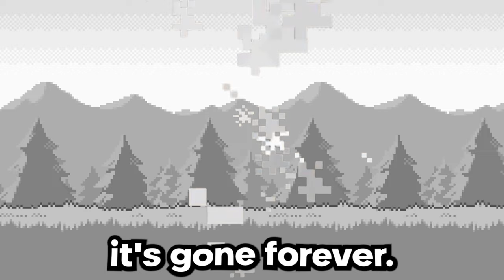Attempting a Pokemon Nuzlocke vs My Youtube Rivals! #19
Pokemon nuzlockes are a fun way to make pokemon harder! But in this series my friends and I will be playing through Pokemon X and Y and we wont be able to use any items or tms. We can only get access to use them if we win in a cagematch after each gym! And whoever wins in the tournament after the Elite 4 will be crowned champion! Welcome to the 3 way Pokemon cagelocke!

SECOND CHANNEL ➡️   @Tamtrum or More Short Tempered

► Edited by                @NotPikaboo
► Co-Hosts               @DonShnack    @ColpaPlays

RULES

1- Any Pokémon that faints is considered "dead," and must be released or stored in a specified PC box for "dead" Pokémon.

2- You can only catch the first Pokémon encountered in each area, and none else

3- After each Gym Battle, we will face off in a CageMatch!
   ---Pokemon can only be sent in a Cagematch three times max
   ---Pokemon have 2 lives in Cage Matches

4- The Winning Team chooses ONE of THREE rewards! (Rewards Given After ALL Cagematchs! Except Deaths Work INSTANTLY!)
   ---Teach Any Egg Moves for that Pokemon

5- You cannot teach Pokemon TMs or give them held items unless earned in a CageMatch!

6- This will be a round robin style where it will be 3 Cage Matches after each gym and the winners will be awarded 1 Reward for each win they get!
   --- Tobin vs Colpa
   --- Colpa vs Matt
   --- Matt vs Tobin

7- Whoever has the most Rewards will be awarded 1st place and gets a bye into the final fight. 2nd & 3rd will face off in a 6v6 team wifi battle to then move on to finals to face off whoever placed in 1st.

8- Whoever wins in the finals, is the Cagelocke Champion

PERKS

Colpa
Luxray (Held Items)(tms)(Lives 2)(Matches 2)
Salamence (Egg moves) (Held Items) (Lives 2) (Matches 2)